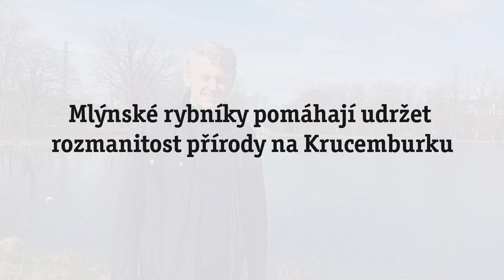Mlýnské rybníky pomáhají udržet rozmanitost přírody Žďárských vrchů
Kde fondy EU pomáhají:
Podrobnosti k projektu: "BIOCENTRUM MLÝNSKÉ RYBNÍKY" na stránkách DotaceEU.cz v Mapě projektů.
Článek o projektu naleznete na stránkách Deníku.cz ze dne 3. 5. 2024.

Revitalizací dvou rybníků přiléhajících k zástavbě městyse Krucemburk na Vysočině došlo k obnově ekologicky významného krajinného celku. Projekt podpořený z fondů EU pomohl posílit akumulační a retenční schopnosti stávajících rybníků. Zároveň přispěl k posílení biodiverzity a krajinotvorné role vodních ploch, které leží v CHKO Žďárské vrchy.